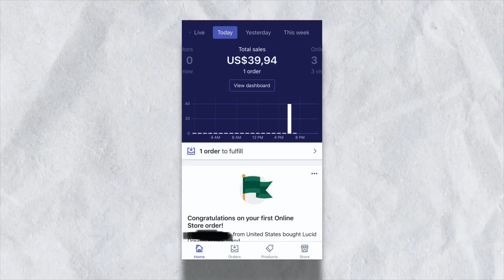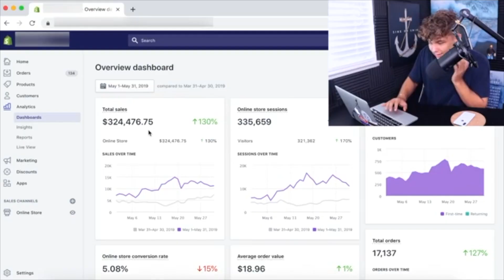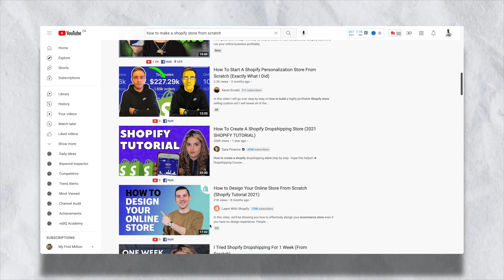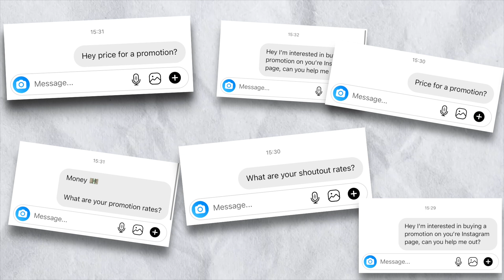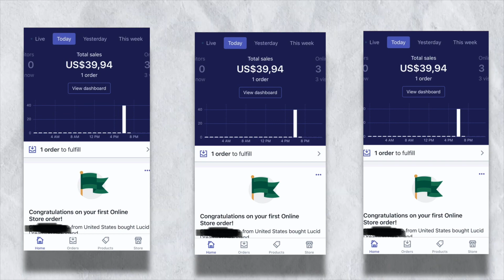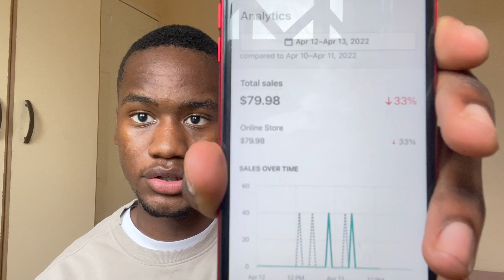I watched every Biaheza Dropshipping YouTube Video, then drop shipped.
I tried dropshipping using Biaheza's YouTube strategies and this is how it went...

ALL of the Biaheza Videos that I watched

How I've been able to Grow 0 - 10k subs on YouTube